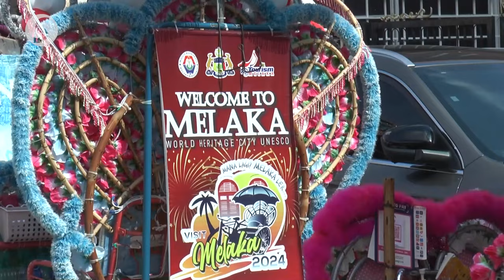Music selection to be criteria for trishaw licence renewal, says Melaka tourism chairman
Blasting "Dangdut" songs is not helping to boost tourism, said Melaka tourism, heritage, art and culture committee chairman Datuk Abdul Razak Abdul Rahman.

He said there were many complaints from tourists about flashy trishaws playing loud “Dangdut music.